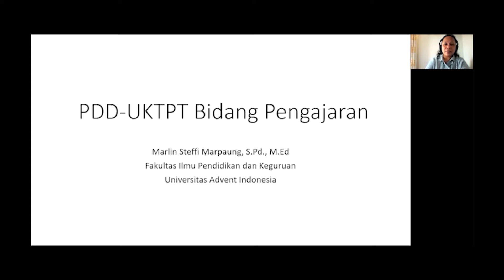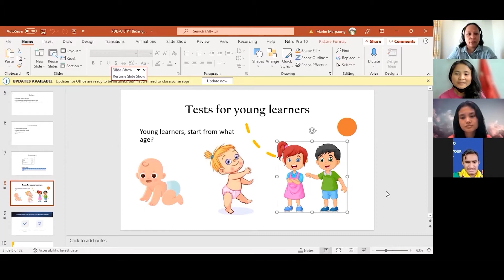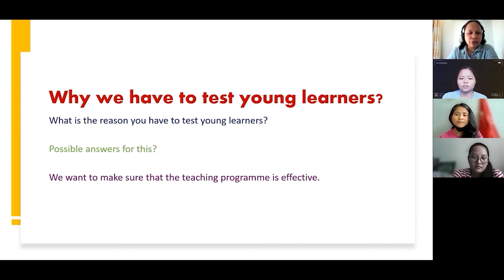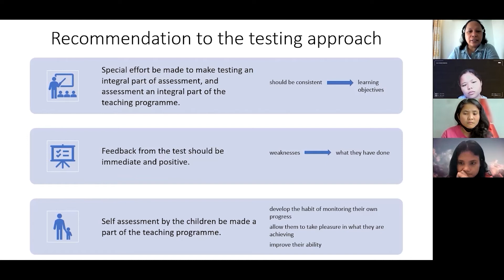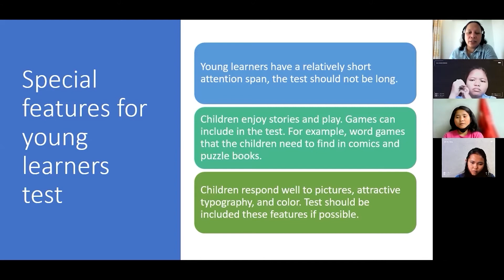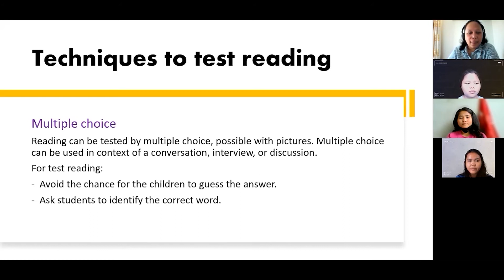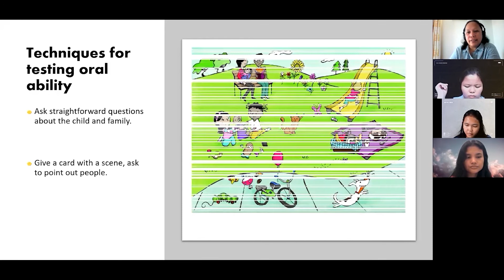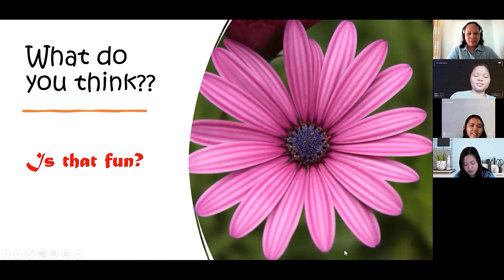PPD-UKTPT Bidang Pengajaran - Marlin Steffi Marpaung